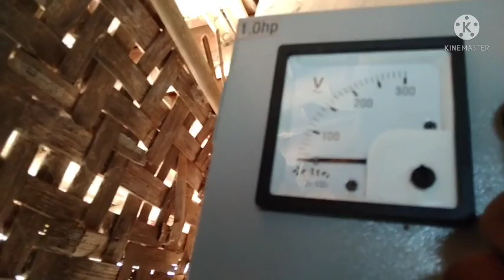हमारा हेंड पंप नीचे गिर गया।hamara hend pamp niche gir gaya 😭😭